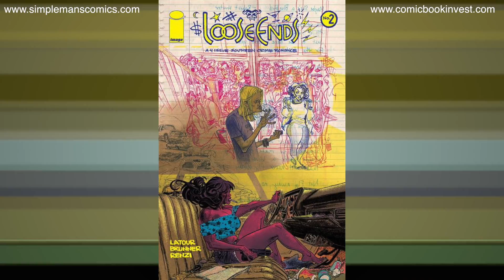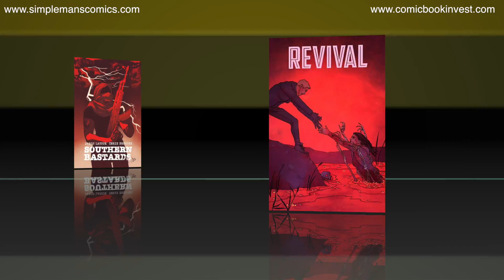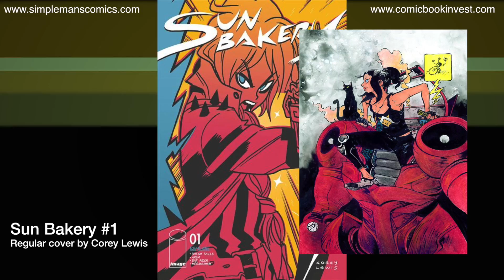Image Comics You Should Pre-Order Today That Release in February 2017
In this video I discuss comics from Image you can pre-order in December that will be releasing in February 2017.